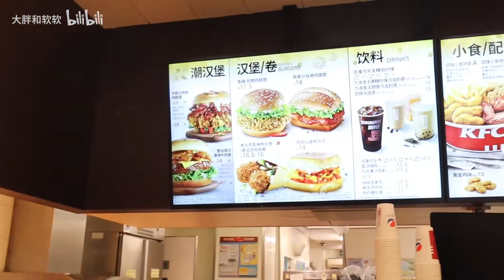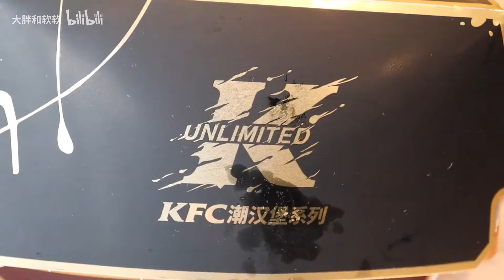这汉堡也太厚了吧！！吃货吃播美食软软